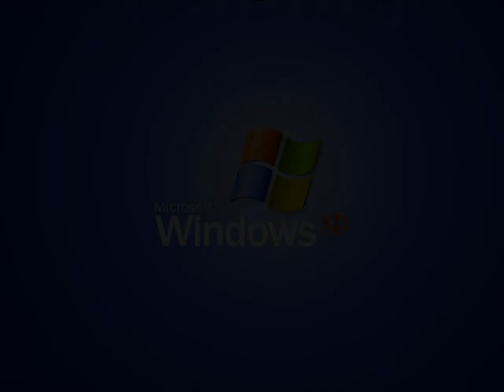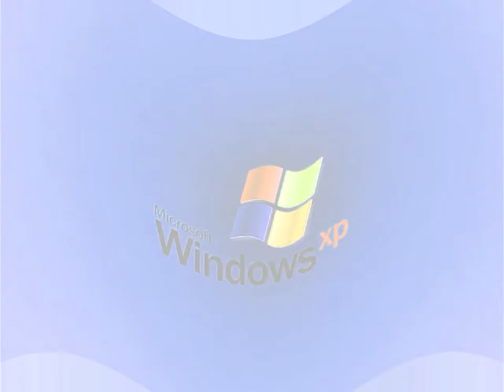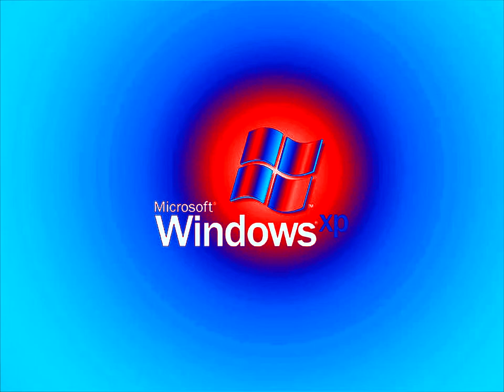Windows XP Start-Up V&A Effects 12 ((Sony) Vegas Pro) (My Tenth Preview)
Made today on ‎Tuesday, ‎December ‎22, ‎2020, ‏‎12:06:41 am to 12:18:20 am

Effect On This Video's Thunbnail: G-Major 15 Squared (1:17 - 1:22)

(1:17 - 1:22) G-Major 15 Squared
(3:00 - 3:05) G-Major 5969

Here is a compilation of Windows XP Start-Up V&A in my tenth preview. Warning!: The sixteenth and thirty-seventh effects will get louder as scare!

A list of Sony Vegas Pro effects:

1. Neutral

2 (1st). Low Voice

3 (2nd). Inverted Effect

4 (3rd). Coronavirus Effect

5 (4th). 4ormulator V20

6 (5th). Real G-Major 5

7 (6th). G-Major 60

8 (7th). Nightmare Effect

9 (8th). Caught A Coronavirus

10 (9th). Phased 10.0

11 (10th). G-Major 1000

12 (11th). J-Major

13 (12th). G-Major 24 (Second Version)

14 (13th). G-Major 130

15 (14th). Slow Voice

16 (15th). G-Major 15 Squared

17 (16th). Powerschool

18 (17th). G-Major 85

19 (18th). Fast Color

20 (19th). G-Major 380

21 (20th). G-Major 2020

22 (21th). Yappy

23 (22th). Helium Clearer

24 (23th). I Love Making Videos Major

25 (24th). Videoup V10

26 (25th). 4ormulator V26

27 (26th). G-Major 65

28 (27th). IBAWRHI (Inverted, Black and White, Reversed, High Pitched)

29 (28th). Fmaj Vocoder

30 (29th). Sad Waves

31 (30th). New School

32 (31th). Ethereal Voices

33 (32th). Red Sponge

34 (33th). 3 Vibratos Played At Once

35 (34th). Tube Effect 4.0

36 (35th). Fat Effect

37 (36th). G-Major 5969